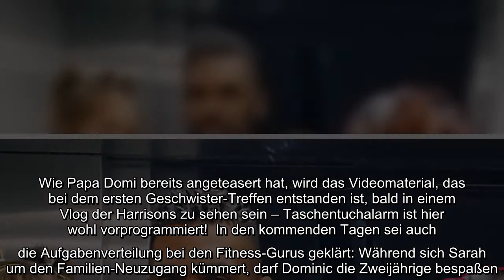Das erste Treffen der zwei Harrison-Mädchen hat stattgefunden! Nach einer kurzen Funkstille meldeten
Das erste Treffen der zwei Harrison-Mädchen hat stattgefunden! Nach einer kurzen Funkstille meldeten sich Sarah (29) und Dominic Harrison (29) am vergangenen Montag zu Wort: Ihre jüngste Tochter hat das Licht der Welt per geplantem Kaiserschnitt erblickt. Zwei Tage später verrieten die beiden YouTuber schließlich, dass ihr Mädchen auf den Namen Kyla hört und am Donnerstag durfte die kleine Familie endlich wieder nach Hause. Und dort traf Kyla jetzt zum ersten Mal auf ihre große Schwester Mia Rose (2)!..
Das erste Treffen der zwei Harrison-Mädchen hat stattgefunden! Nach einer kurzen Funkstille meldeten sich Sarah (29) und Dominic Harrison (29) am vergangenen Montag zu Wort: Ihre jüngste Tochter hat das Licht der Welt per geplantem Kaiserschnitt erblickt. Zwei Tage später verrieten die beiden YouTuber schließlich, dass ihr Mädchen auf den Namen Kyla hört und am Donnerstag durfte die kleine Familie endlich wieder nach Hause. Und dort traf Kyla jetzt zum ersten Mal auf ihre große Schwester Mia Rose (2)!  "Die Begegnung von den zweien war einfach so schön und emotional. Wir haben alles festgehalten", freute sich Sarah jetzt in ihrer Instagram-Story. Klingt ganz so, als habe sich Mia über ihre kleine Spielgefährtin gefreut. Wie Papa Domi bereits angeteasert hat, wird das Videomaterial, das bei dem ersten Geschwister-Treffen entstanden ist, bald in einem Vlog der Harrisons zu sehen sein – Taschentuchalarm ist hier wohl vorprogrammiert!  In den kommenden Tagen sei auch die Aufgabenverteilung ...